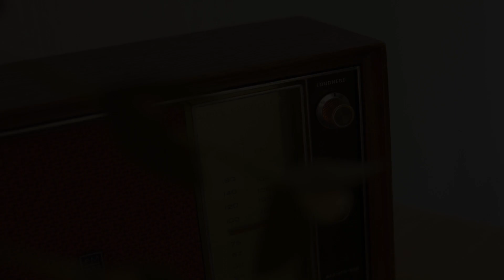Todo es Nada - Sergio Nacif & Los Hombres Golpeados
Sergio Nacif fue uno de las figuras del under rock argentino, integrando en los años 80 Alphonso S'Entrega y luego siendo líder de Los Romeos en los años 90, teloneros de Madonna, Whitney Houston, Simply Red y Duran Duran. Actualmente está lanzando su primer disco solista como "Sergio Nacif & Los Hombres Golpeados", y su primer corte es "Bajos Instintos".

Sergio Nacif - voces, guitarras y arreglos
Gustavo Virgilio - batería
Omar Perez - bajo
Sergio Graciozi - percusión
Pablo Podestá - cuerdas

Grabado y mezclado en Black Records
Masterizado en Estudio del Abasto

Producción Ejecutiva: Hugo Montemagno, Verónica Zar